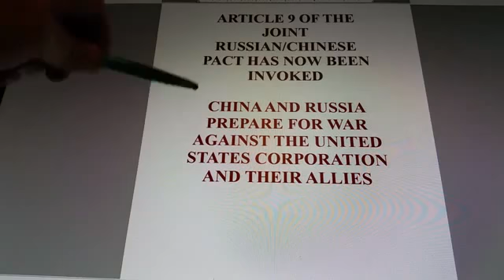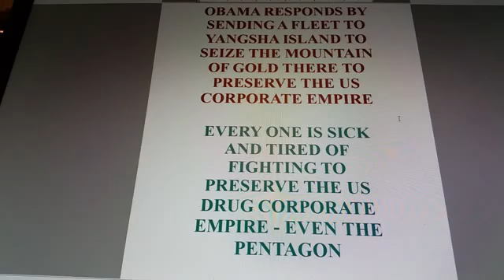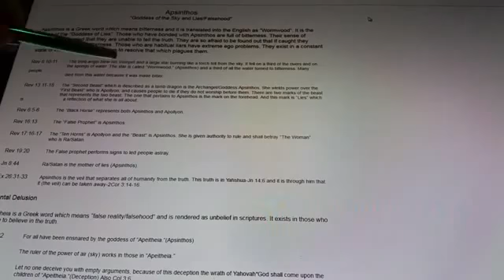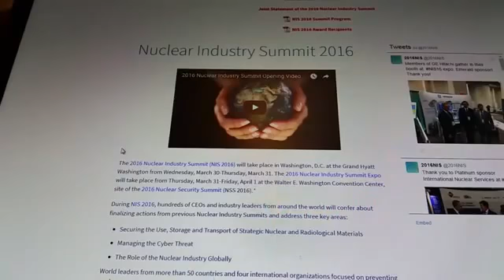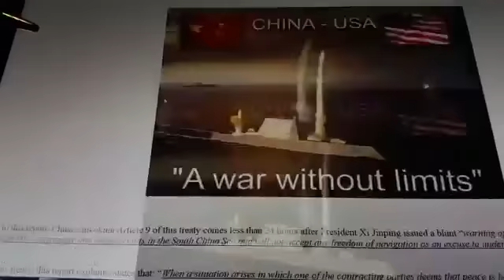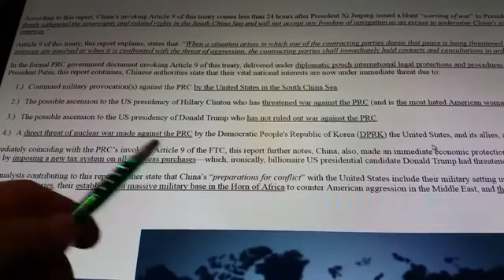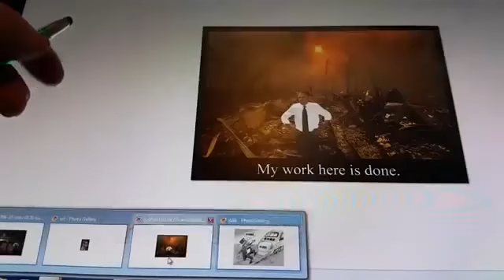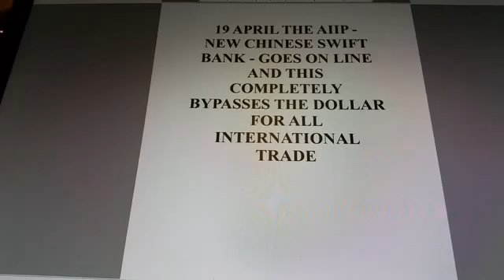[NEW] ALERT!!! ALERT!!! CHINA MILITARY ATTACK USA! scenario[HD]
COURTESY - VOA NEWS.

High Alert: US Flies B-1B Over South in Show of Force Against N. Korea The United States flew a B-1B supersonic bomber over South Korea on Wednesday as part of a massive combined aerial exercise.

High Alert: US Military to Deploy F-22 Raptors Stealth Fighters to Korea Next Month The United States is planning to send six F-22 Raptor stealth fighter jets to a joint air force exercise.